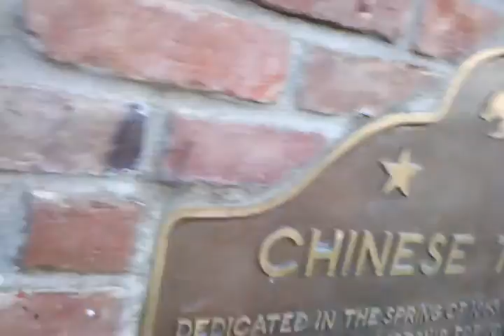SELAMTA SELAM: LOJSOCIETY FAMILY IN KRISTOS FROM CHINESE TEMPLE IN OROVILLE CA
RASTAFARIFELLOWSHIP2 - THE LION OF JUDAH SOCIETY -  SELAMTA SELAM FROM CHINESE TEMPLE IN OROVILLE CA TO ALL THE RASTAFARI FAMILY IN KRISTOS IYESUS